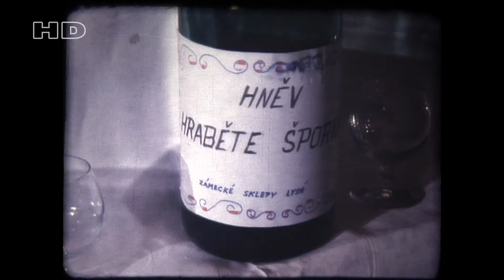Ples 1982 HD s prostřihy